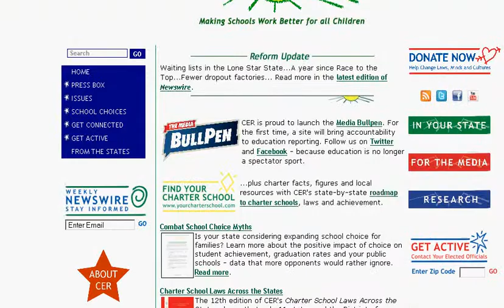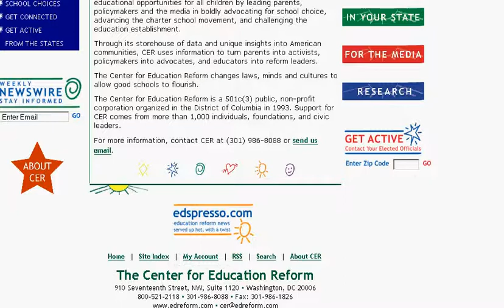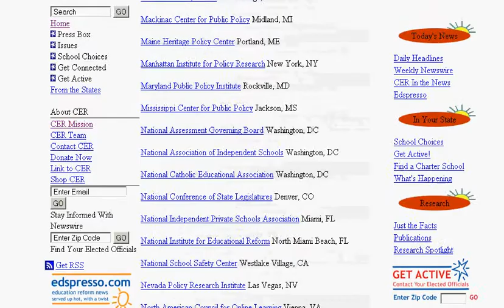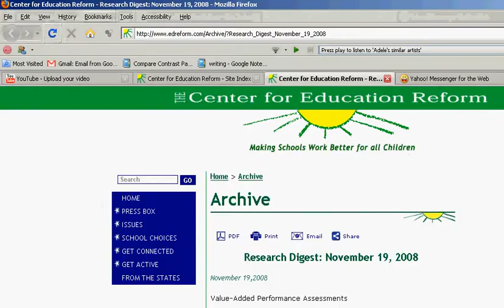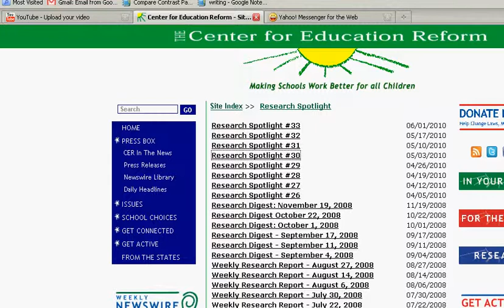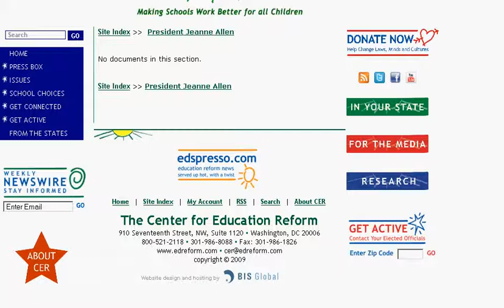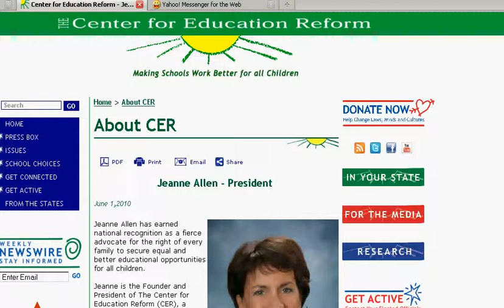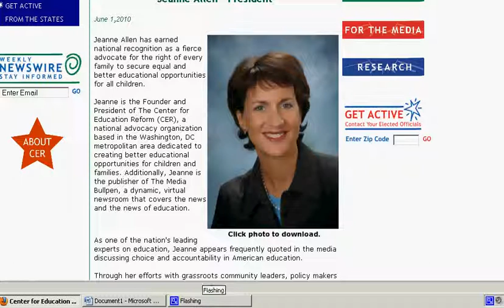Reviewing a Web Site for Credibility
In this video, I demonstrate the process for determining if a web site is a credible source of information.  In this example, I use the Center for Education Reform.